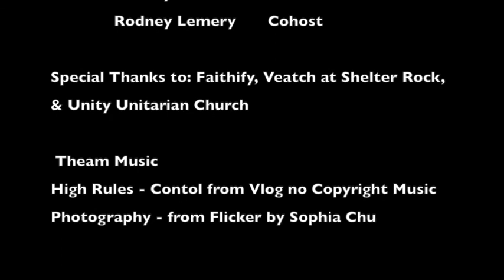Vol. 1 - Yard Work - Faithify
Our first episode of the new vlog Yard Work